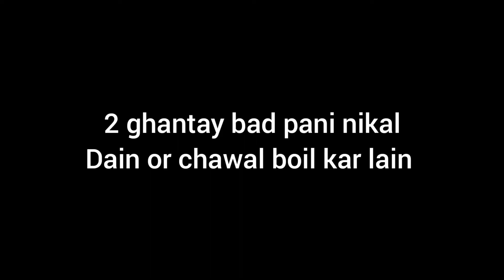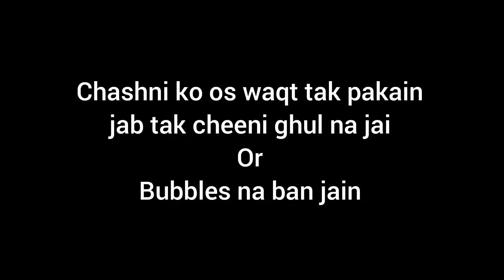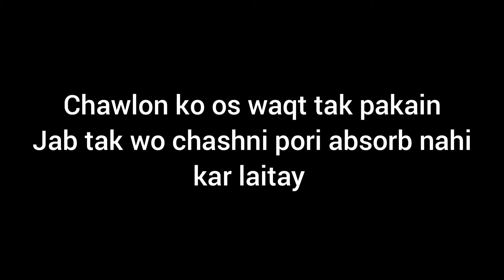Zarda ❤️ recipe |methe chawal ki recipe|Easy and quick zarda recipe |pakistani dessert